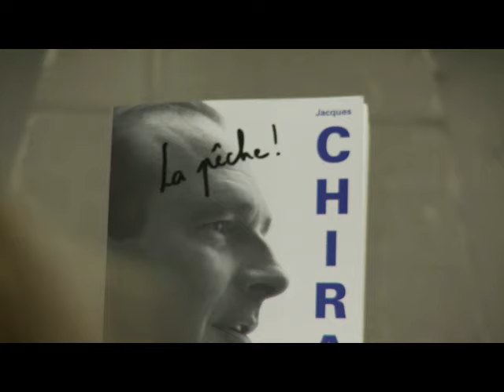Jacques Chirac ( La Chanson du Dimanche de l'Avent n°2 )